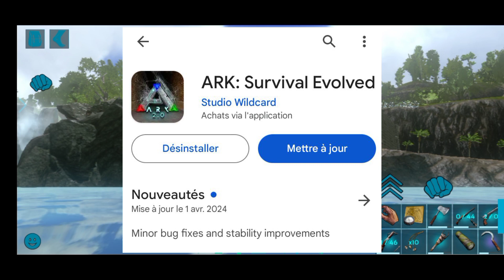Ark mobile Fr TitanoTransfert ep19: je ressuscite mon therisinosaure et mon spinosaure ❤️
Bonjour les amis, merci pour vos commentaires. Je vous présente une nouvelle vidéo de mon aventure TitanoTransfert !

La musique utilisée dans la vidéo provient de la bande sonore originale de ARK survival evolved composé par Gareth Coker:
- the Southern islets
- Ark Battle March
- shores and stars
- writhing Swamps
- tree trouble
- Slow Steps forward
- good (and Bad) things Come in Trees
- Snowbound
- Danger Up Top
- snow thy enemy
- scaling the island's peak
- end Credits